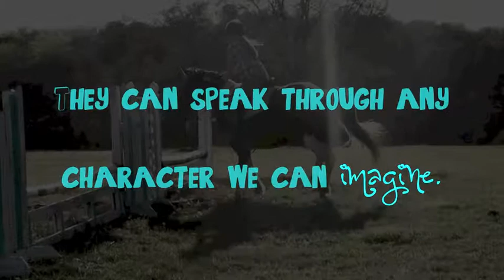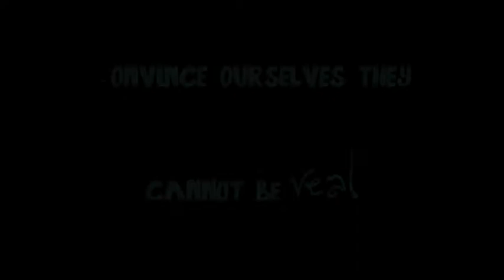.Angel.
.I kinda like this :)
~Emma